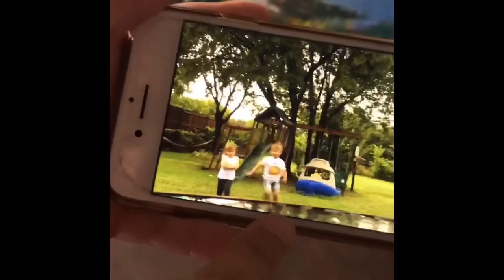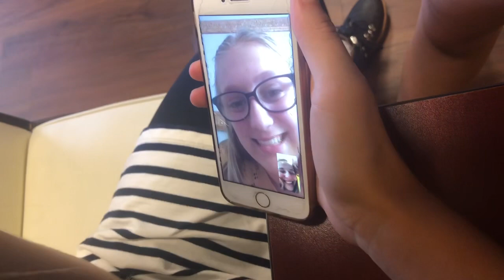Summer Rewind of 2019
Just some videos of our fun summer